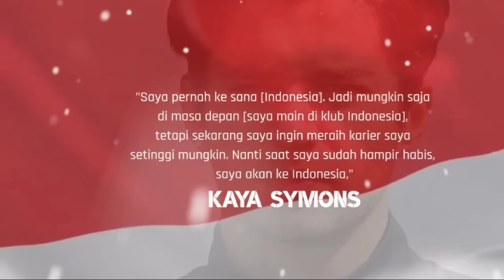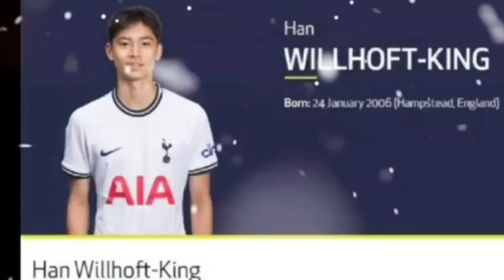kabar timnas hari ini! Ilias Alhaft naturalisasi indo-maroko~Kaya Symons & dani van den pantau PSSI